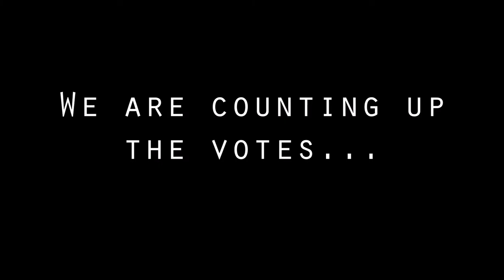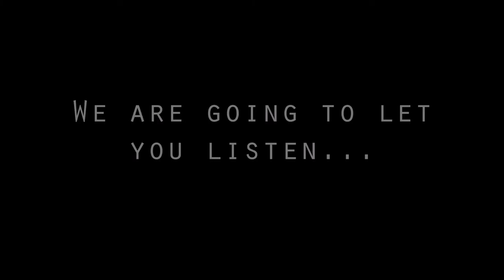The Voting has been closed!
Thanks for voting for The Best of AudioCity 2017. The Voting is closed, so you can't vote anymore. Listen to our Album Mix on 31 December. For more information of the last week of 2017, look in the video...

But if your the artist of the song and you still have a problem with it published on our channel, please send a mail to and we will remove the video.